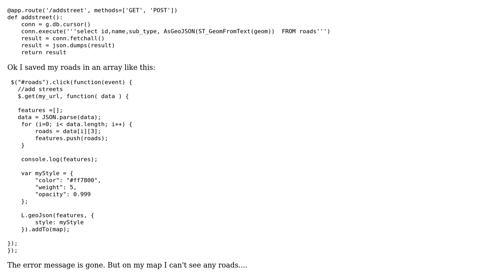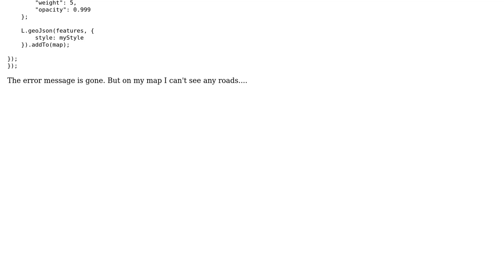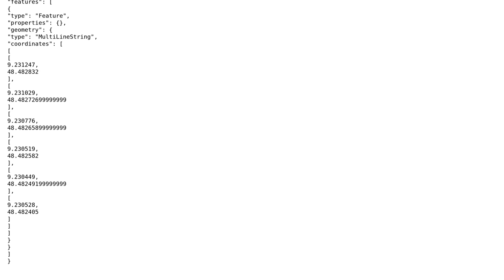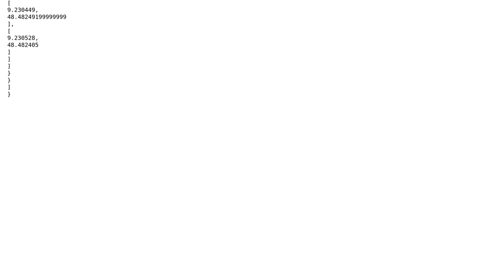GIS: extract coordinates from geojson (2 Solutions!!)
GIS: extract coordinates from geojson

With thanks & praise to God, and with thanks to the many people who have made this project possible! | Content (except music & images) licensed under CC BY-SA | Music | Images & others | With thanks to user Vanni Zhang user user108236 user lazzat user Hugo Roussaffa - GeoDatup and the Stack Exchange Network Trademarks are property of their respective owners. You are responsible for your own actions.